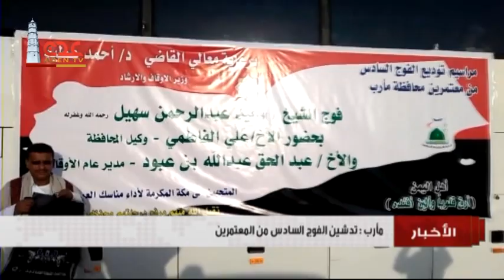نشرة الاخبار قناة عدن الفضائية 12 10 2018